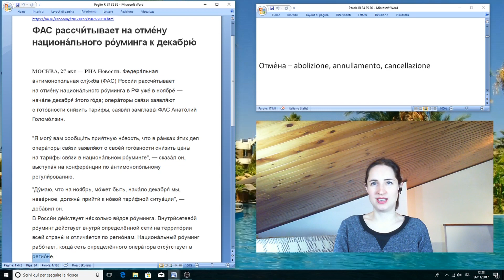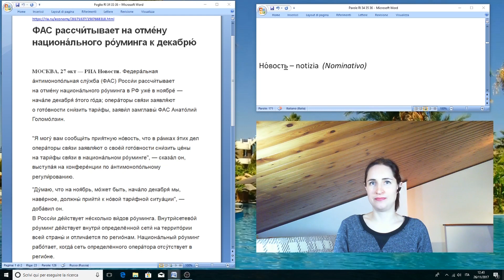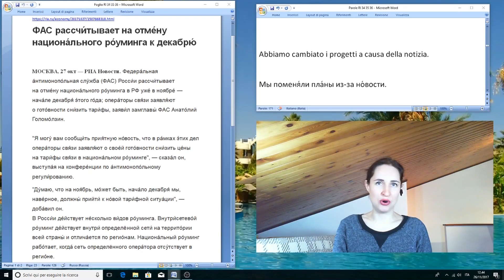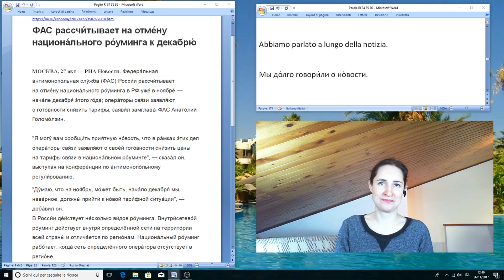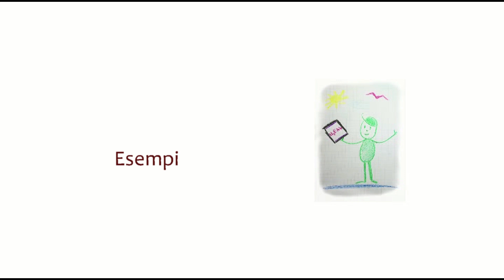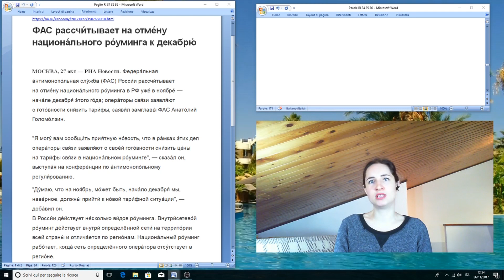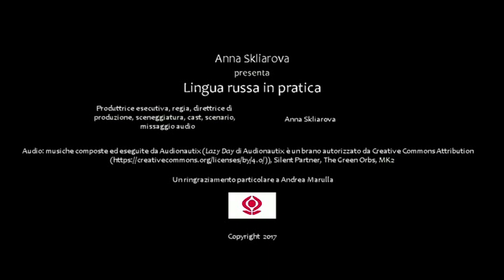27/11/2017 Russo intermedio. “L’abolizione del roaming in Russia” – I sostantivi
“Lingua russa in pratica”: Livello intermedio
In questo video trovi i seguenti argomenti:

- I modi di dire “servizio” in russo (служба, услуга ecc)
- La declinazione in tutti i casi dei sostantivi femminili che finiscono con il segno dolce (новость, связь, готовность, сеть)
- Alcuni altri sostantivi da usare tutti i giorni
- Esercizi di traduzione dall’italiano al russo e vice versa
- Pratica di lettura in cirillico e di ascolto

Se hai studiato il russo per 40-60 ore dovresti avere il livello giusto per guardare questo e i prossimi video della serie “Russo intermedio”. Altrimenti puoi rimediare guardando i miei video della serie “Russo base”. Ecco il mio primo video per i principianti